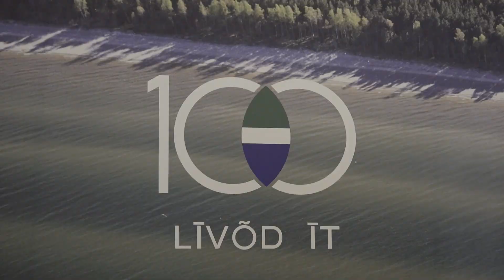02.04.2023. Valsts prezidents piedalās Līvu (lībiešu) Savienības “Līvõd īt” 100. jubilejas koncertā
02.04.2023. Valsts prezidents Egils Levits piedalās Līvu (lībiešu) Savienības “Līvõd īt” 100. jubilejas koncertā.
Video autors: Gatis Bergmanis, Valsts prezidenta kanceleja.